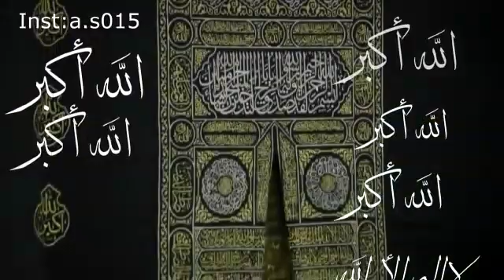الله أكبر الله أكبر أحيوا سنة التكبير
PewDiePie Asmar music Markiplier old Mrbeast Mrbeast 2 Mrbeast gamming noor stars town road billie eilish t series Fortnite david dobrik jackseptmoteur motor sterling advice Technolgy kj
technology kj
goal pefect
motivation kj
stories perfect
technology kj
goal pefect
motivation kj
stories perfect
respect
ابو فله
رقص newvideo music kids boy youtube subscrie american europen عربي boss lol linkinbio work respect perfect arabic instagram facebook arabia saudi uae the unitedarabemirates#egypt#france#german#money
الربح water fitness nevergiveup motivation تحفيزي football aboufolah pewdiepie T-series#ramadan#minecraft#mbc#education#video#shorts#lebanon#لبنان